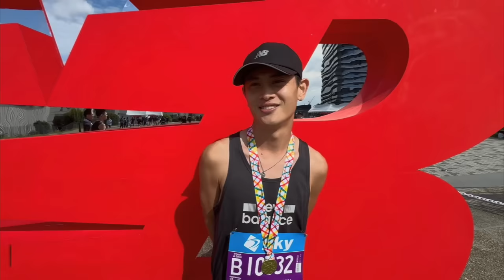【東京レガシーハーフ】よしきの成長が止まらないw超絶大幅記録更新！！！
編集TKD